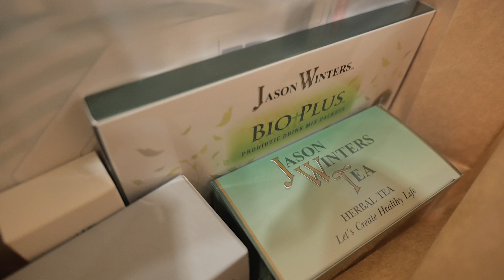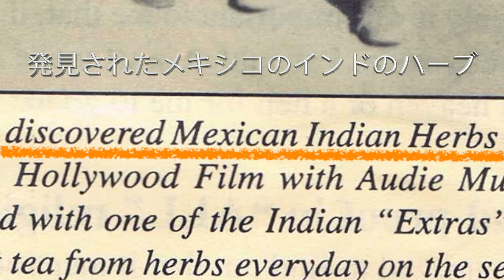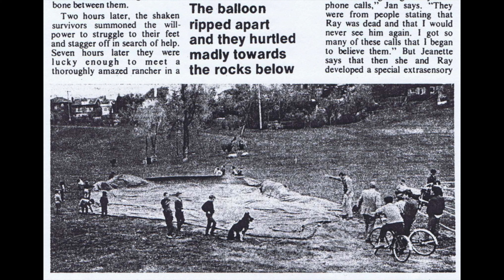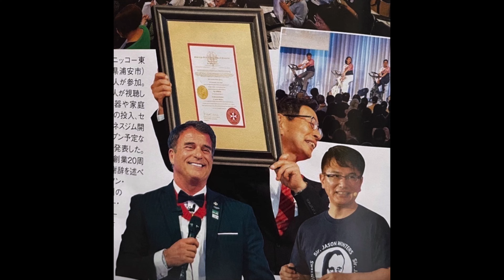JWT-EOS 20th Anniversary in Tokyo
Tri-Sun International @ The Grand Nikko Tokyo Bay Maihama with 1800 members in attendance.